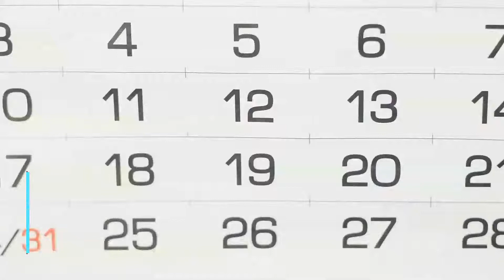David Just Give Us 1.5 Minutes